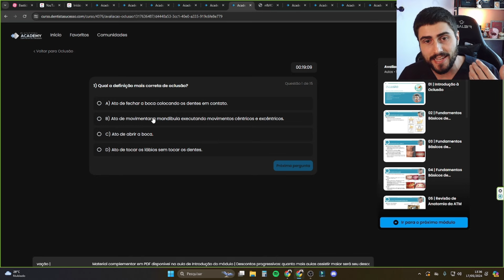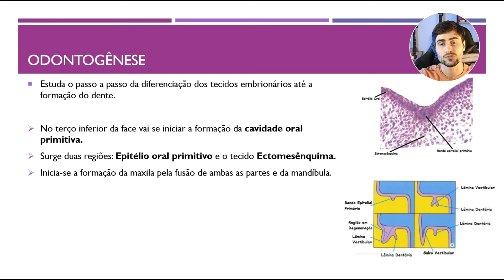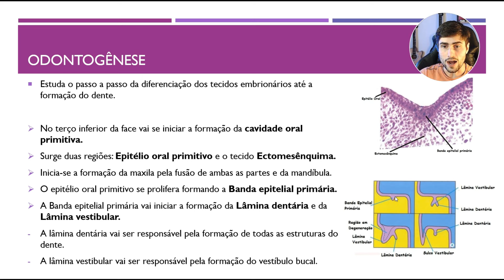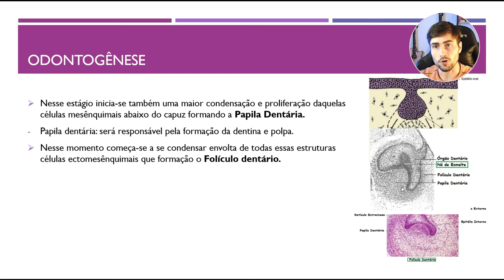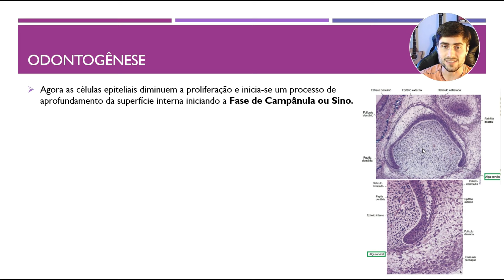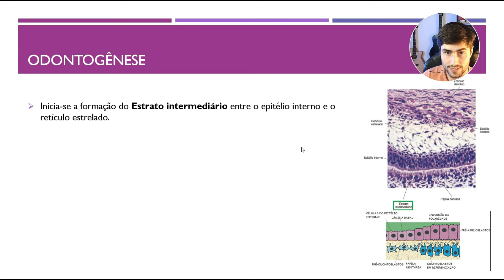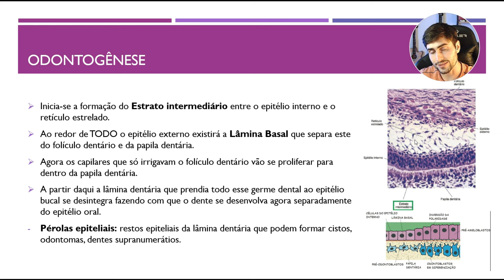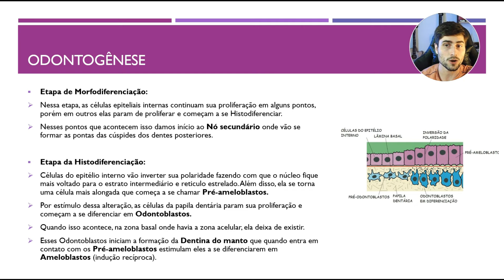Odontogênese Parte 1: Do Tecido Oral aos Ameloblastos e Odontoblastos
No link abaixo, faça sua pré-inscrição no Academy Dentista de Sucesso para garantir sua vaga com oferta exclusiva:

Explore a primeira fase da odontogênese neste vídeo detalhado, onde explicamos a diferenciação do tecido oral primitivo até a formação dos ameloblastos e odontoblastos.

Entenda os processos biológicos e as etapas críticas que levam à formação inicial dos componentes dentários. Este tutorial é ideal para estudantes de odontologia que desejam aprofundar seu conhecimento em desenvolvimento dentário.